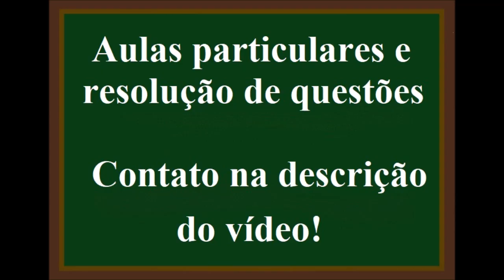Como descobrir a fórmula mínima de um composto?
Um composto A é nocivo e pode ser fatal se absorvido através da pele, ingerido ou inalado. Contém cromo (VI), um agente cancerígeno em humanos. É considerado um risco em caso de fogo, devido às suas propriedades oxidantes, devendo ser mantido afastado de materiais combustíveis. Sua composição centesimal em massa é 26,53% de K, 35,37% de Cr e 38,10% de O.
A fórmula mínima do composto A é dada por
Dados: O = 16 g/mol; K = 39 g/mol; Cr = 52 g/mol.